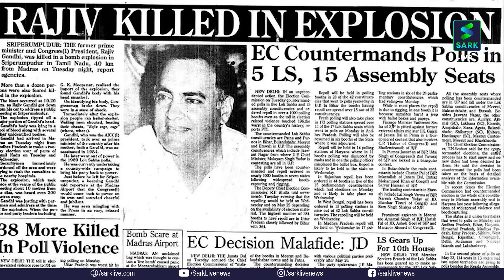ഒടുവില്‍ പേരറിവാളന്റെ മോചനം, രാജീവ് ഗാന്ധി വധക്കേസിന്റെ നാള്‍വഴികളിലൂടെ | Sark Live